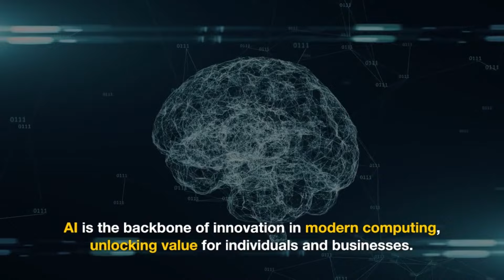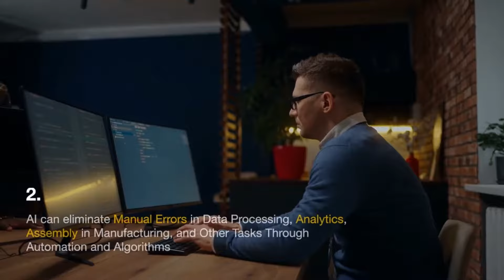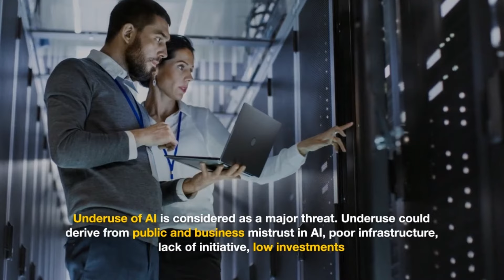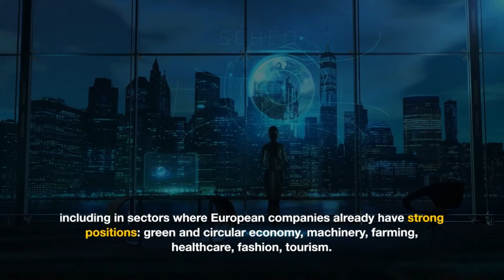What is Artificial Intelligence? Advantages and Disadvantages of AI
Welcome to this YouTube video on "What is Artificial Intelligence? In 4 Minutes. | Advantages and Disadvantages of AI".

In this video, we will provide you with a comprehensive overview of artificial intelligence (AI) and its various applications in today's world. We'll also cover the advantages and disadvantages of AI. On one hand, AI has the potential to transform industries and improve our daily lives in countless ways, from healthcare to transportation to entertainment. On the other hand, there are also concerns about the impact of AI on jobs and privacy, as well as the potential for AI systems to be biased or make harmful decisions.

So, sit back, relax, and join us as we explore the fascinating world of artificial intelligence and the pros and cons of AI.